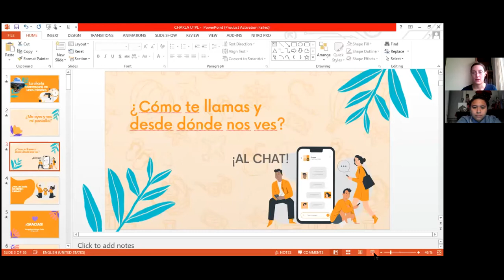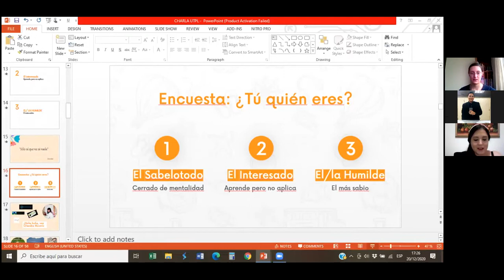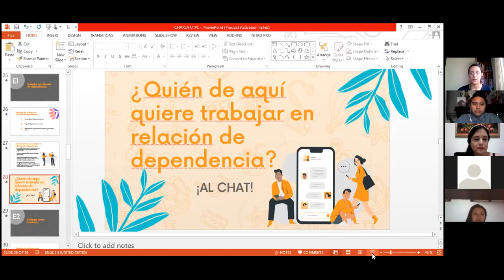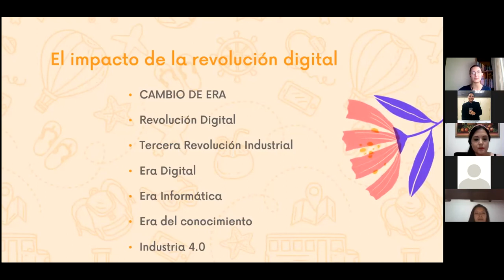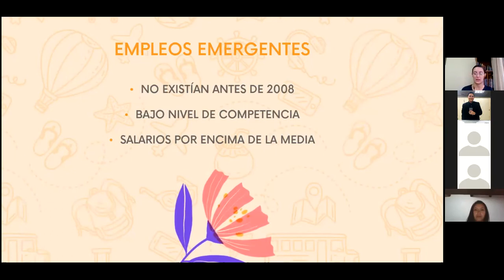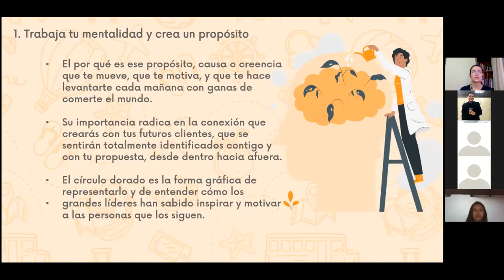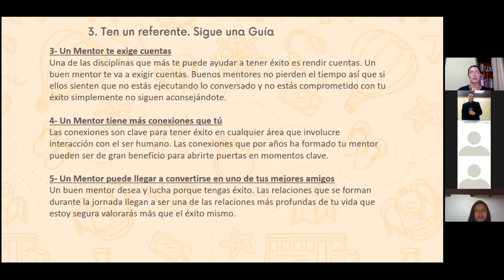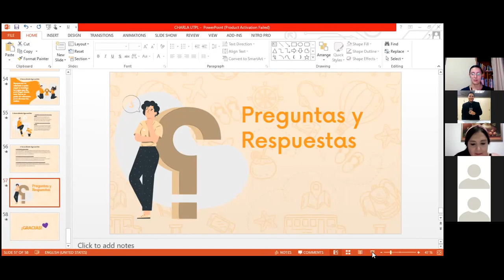Charla UTPL - Emprender en Turismo ¿Cuáles son mis opciones después de la carrera?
Una mirada desde mi experiencia profesional personal sobre el ámbito laboral turístico y la proyección de los emprendimientos de marca personal en el nicho de viajes en el contexto digital actual.

1. Presentación
2. Los tres escenarios del mercado laboral:
a. Trabajar en relación de dependencia. Ventajas y desventajas
b. Trabajar como freelance. Ventajas y desventajas
c. Ser emprendedor. Ventajas y desventajas
3. El boom de la era digital.
4. Tres claves para emprender con éxito
5. Preguntas y respuestas